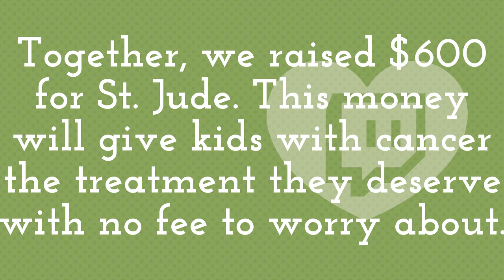[Twitch] St. Jude Charity Stream Highlights #3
Throughout 6 livestreams, we raised $600 for St. Jude! Here are the funniest, silliest, and fail-iest(?) clips from the campaign!